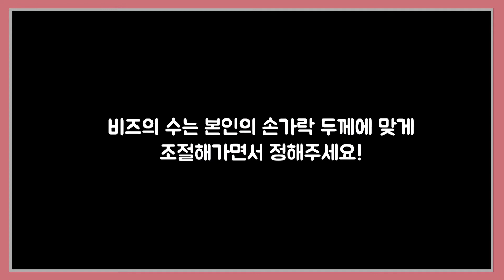[GORE TV] 레나와 함께하는 DIY 악세사리, 꽃팔찌 다음엔 꽃반지!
지난 시간에 이어서 우레탄 줄 DIY 악세사리 2탄은 꽃반지!
이번에도 레나가 비즈와 우레탄 줄로 반지 만드는 법을 알기 쉽게 소개해 드립니다

일본문화백서, 매주 금요일 오후 2시 본방!

TV로 보기
SK Btv(110번), 올레KT(116번), LG U+(64번), 스카이라이프(76번)